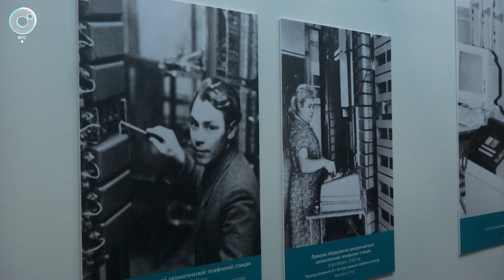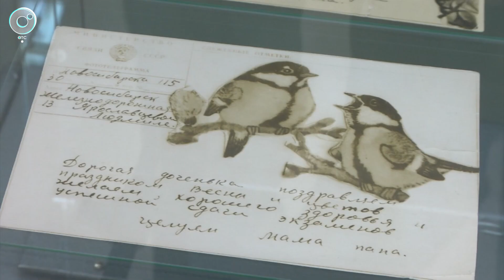Музей связи и техники открыли в Новосибирске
Экспозиция, охватывающая историю от керосиновых ламп до современных смартфонов, теперь доступна посетителям в Новосибирске. Новый музей является филиалом Краеведческого и занимает помещение исторического здания Главпочтамта.